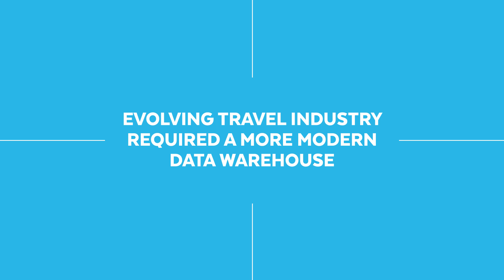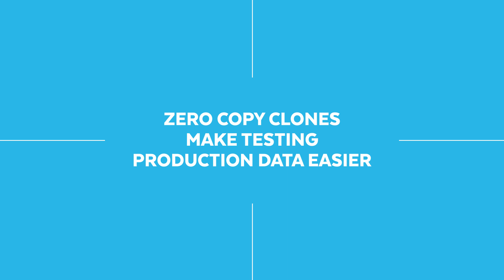Creating a Data Warehouse for the Travel Industry with Snowflake | Snowflake Inc.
Airlines Reporting Corporation, or ARC, works with over 230 airlines and 12,000 travel agencies.

With the amount of data ARC receives daily, they needed to keep up to date with the industry and evolve their data warehouse to Snowflake, the data warehouse built for the cloud. Some technical benefits they see with Snowflake include  enhanced performance, elasticity, and scalability.